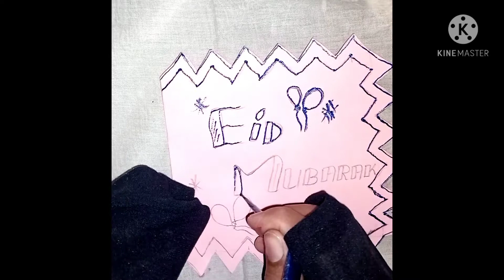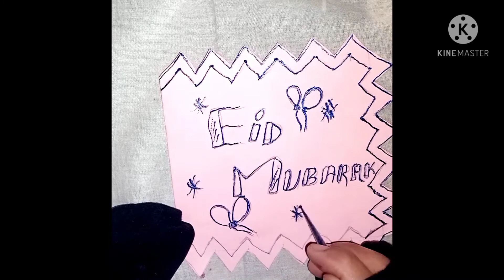SIMPLE CARD DESIGN FOR EID BY PAK CONE ART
EID MUBARAK CARD DESIGN ...